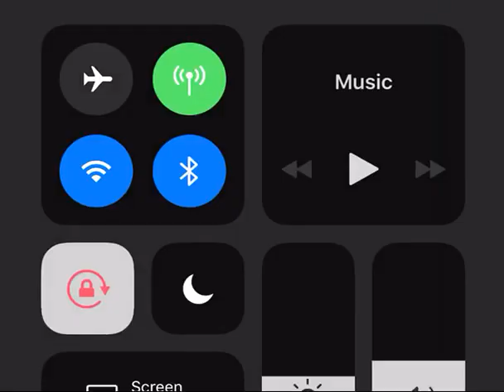XAASKAGA QALBIGEEDA KUKASBO DUCADAAN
Waa Qiso Cajiib ah kuu sharaxeyso sida ugu dhaqsiyaha badan aad xaaskaga qalbigeeda ku kasban karto